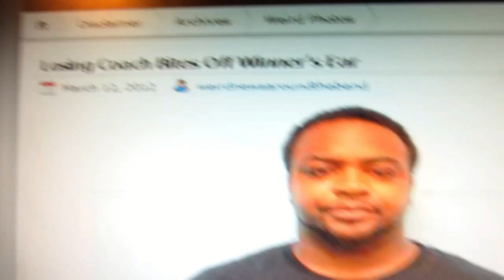Then the water pipe breaks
Adam talks about the water pipe that breaks and his back.

~MAIL~

●Cool Websites●